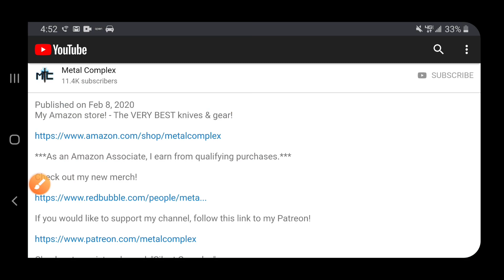The Knife Guy Episode 42: The Pride of Exclusivity